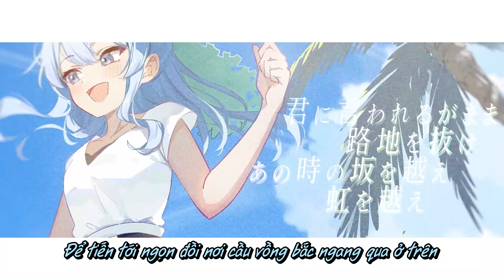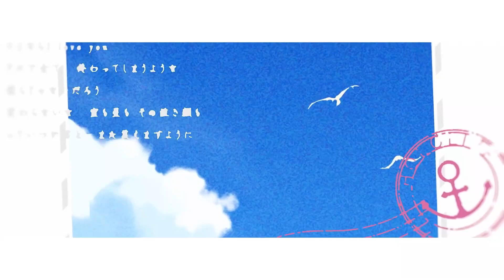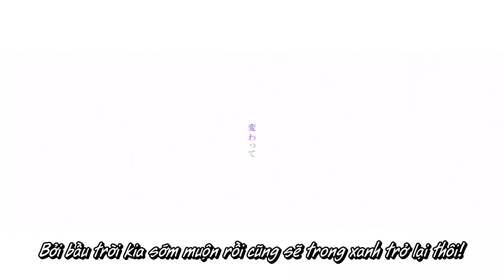[Hololive Vietsub Cover Song] Kaisei- StartEnd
Bầu trời xanh cuối cùng cho nàng